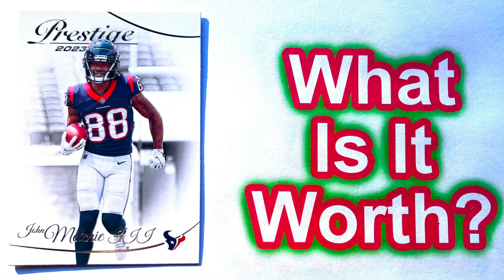John Metchie III - 2023 Prestige Card #112 - What Is It Worth?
What Is The Value Of This Football Trading Card?